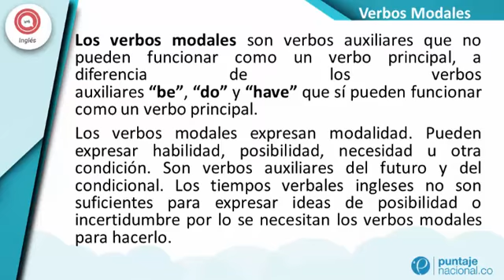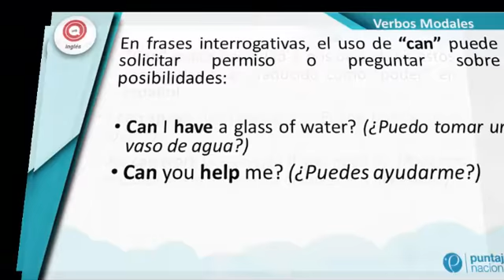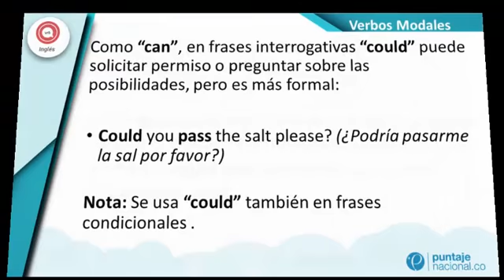Verbos modales I